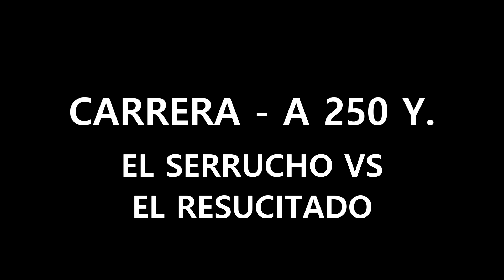El Serrucho vs El Resucitado 12 11 22